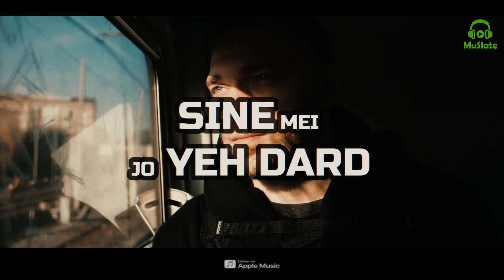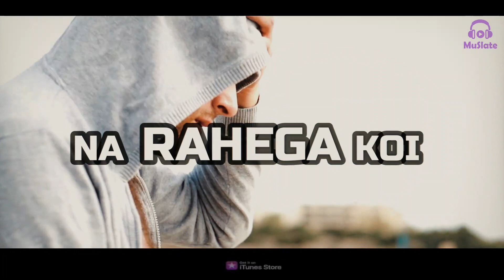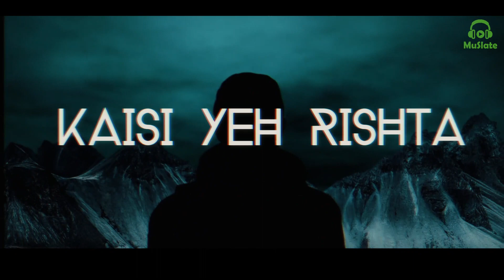Dhokha (Lyrical Video) | Morjim | Latest Hindi Songs 2020 | Romantic Sad Songs | MuSlate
MuSlate presents Official Video of Latest Hindi Song 'Dhokha' by Morjim

►Credits:
Singer / Rap: Morjim
Lyrics: Morjim
Mix: Mahyar Nafisi (Netherland)
Master: DJ Cashtro (Miami, Florida)
Guitar: Sanjib Das
Recorded by Amitabh Barooa at Lucid Recess Studio, Guwahati
Lyrical Video: Love Kumar
Label: MuSlate

► Lyrics:
Is bhir bhar ki zindagi mei
Bohot sare kisse
Bohot sare pehlu hote hai
Kuch kisse aisi hoti hai
Jo puri zindagi bas ek
Bari si paheli banke reh jati hai

Raat gayi baat gayi
Phir bhi is barsaat ne
Yaad dilayi woh lamhe
Woh yadein kaise bhulu
Jo tere sath bitayi
Phir bhi tune na samjha
Ek pal mujhe

Mohabbat pyar
Jo ek tarfa pyar karte hai na
Unse behtar
Kon janega

Yeh jo haal mera aj
Sine mei jo yeh dard
Aasuon se behta raha mera gum
Na kisine dekha na samjha
Andar hi tarapta raha

Phir bhi mita na saka
Tere pyar ka wajood

Hum bina jane kisiko
Itna chahne lag jate hain
Ki baadmei wohi chahat
Nafrat mei badal jati hain

Na mein hu koi sahjahan
Na bana sakta hu tajmahal
Phir bhi rakha tha baitha ke
Tujhe apne palko par
Yeh behti hawaien bhi toh
Tera hi ehsas dilaye
Yeh barisho ke bunde
Yaad dilaye teri muskurahat
Ab yeh muskurahat
Lage jaise jeher
Na rahega koi chahat
Kitna bhi karib ho tu
Jab ehsaas hua mujhe
Yeh hai sab sare jhooth

Dhokha
Hai sari dhokha
Dhokha
Hai sari dhokha

Dhokha
Hai sari dhokha
Dhokha
Hai sari dhokha

Haan ek tarfa
Ek tarfa mera pyar tha
Par aisa bhi toh nahi
Ki tujhe pata nai tha
Yeh dosti na yeh yari thi
Kaisi yeh rishta apni thi
Par tujhe na koi fark
Mere paiso se bas tuhjhe toh
Aish karni thi
Phir bhi na tujhse kuch shikwa
Na mera tujhse kuch shikayat hai
Par jate jate toh
Ek bar samajh lete
Mere dil mei tere liye kya hain
Ab ja chuki hai toh ja
Seh lunga yeh gum
Ab na kabhi ayega woh shyam
Kush rahe tu yeh dua karu mei hardum
Jaha bhi rahe tu
Salamat rahe tu
Kiu bola tha na meine
Meri jaan hain tu

Kisiki pyar ka kabhi faida mat uthana
Kiuki bahar lagi chot toh mit jayegi
Par dil mei basi dard aur chot ko
Kaise mitaoge

Dhokha
Hai sari dhokha
Dhokha
Hai sari dhokha

Dhokha (Full Video) | Morjim | Latest Hindi Songs 2020 | Romantic Sad Songs | MuSlate